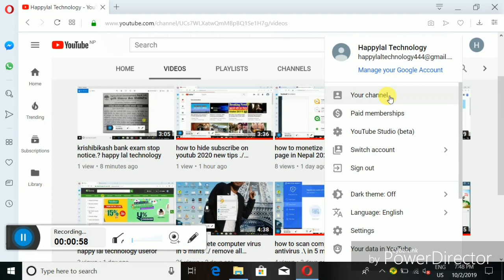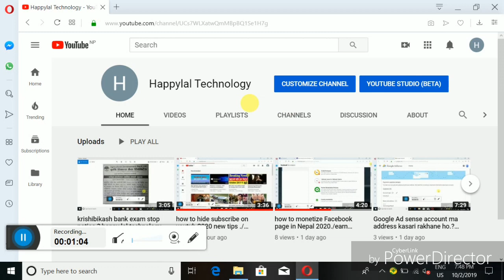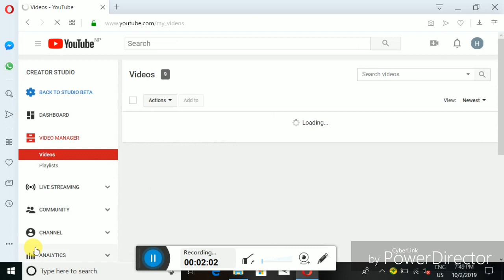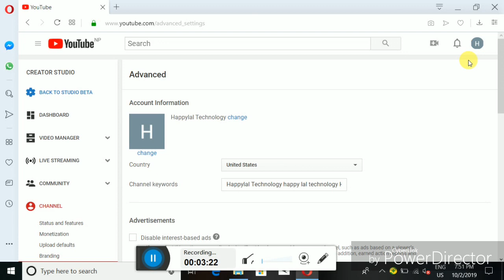happy lal technology ? how to search engine youtub channel / happylap technology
this video is a youtub channel  search engine happy lal technology ? how to search engine   youtub channel / happylap technology
thannks for watching my  video

and research .